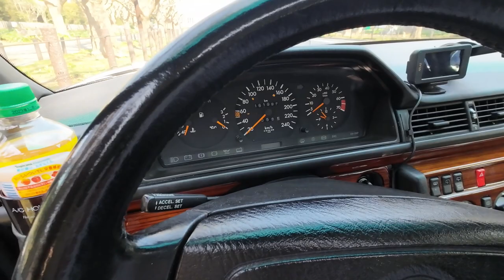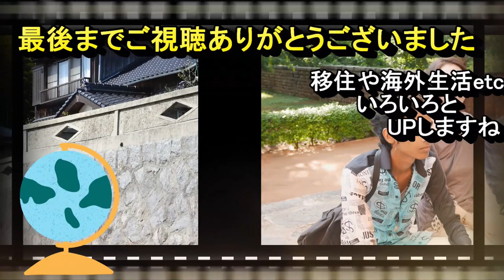【メルセデスベンツ W124】名車だからこそファンが集うのです😍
今回は、W124-club-Japan モーニング・ミーティングを取材。希少なAMG E36Tをはじめ、それぞれ個性豊かなW124が参集していました。W124に対するメンバーの熱き思いや、一人では解決できないような旧車の様々な問題を仲間と共に克服していく。そんなメンバー同士の友情に支えられて走り続ける、名車W124の姿をお届けできればと思います。

【マダムのAMG 増刊号】

大竹さんのブログ
「Ｗ124・ベリルワゴン」と「GOLFⅦ・スカイブルー号」

W124-club-Japan
入会希望の問い合わせ

【マダムのAMG】
「あなたのメルセデスをご自慢(ご紹介)して下さい」略して
マダムのAMG✨Anatano Mercedes Gojiman✨
なんとも昭和チックなネーミングですが、W124を始めとする車と視聴者様との付き合い方をご紹介します。

ご自慢車両大募集❗自薦他薦問わずお気軽にメールください。

🕘27年間いまだ我家のファーストカーW124君のVlogです🚗💨
🕘ちょっと古いメルセデスベンツを維持していく上でのヒントをこれからもご紹介できたらと思います🚗💨

イラスト m(_ _ )m　神サイトですよ✨